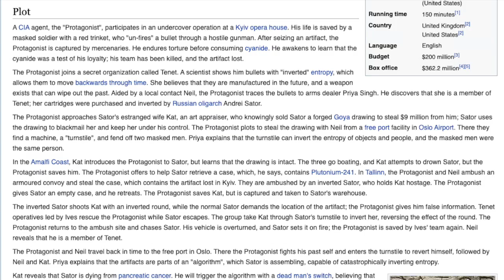Tenet Fails Where Inception Succeeds (Tenet - Movie Review)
In this movie review, I explain why I think Inception excels where Tenet lacks.

0:00 - Intro
0:52 - Too Much Exposition
1:41 - The Protagonist Sucks
4:03 - Tenet is Too Complicated
5:25 - Why I Still Like Tenet